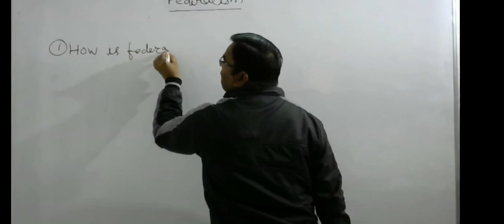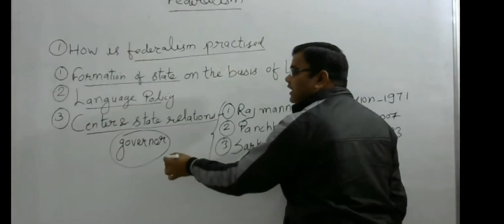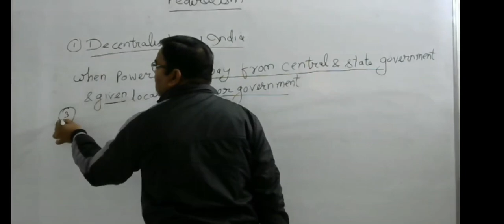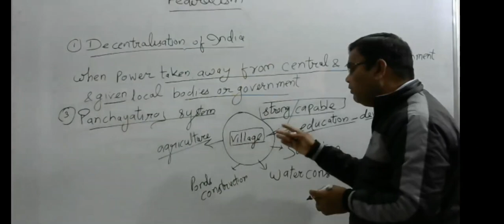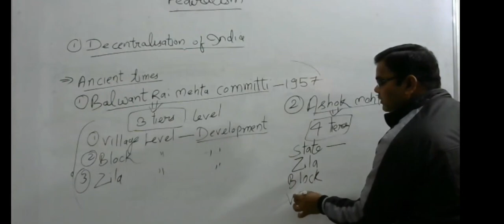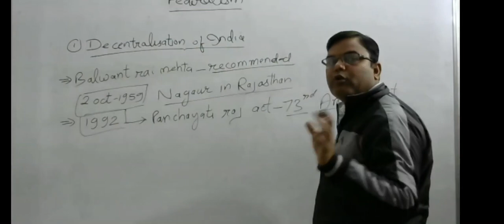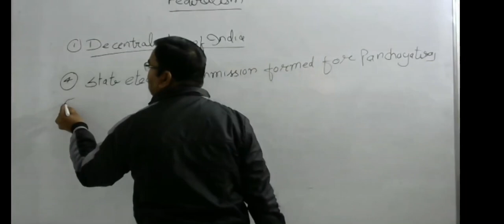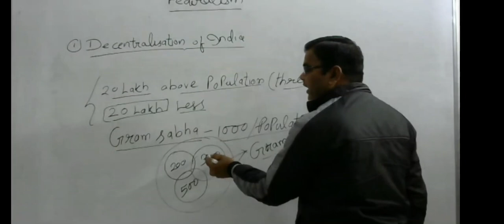Class 10 Civics Decentralisation of India 27 04 20